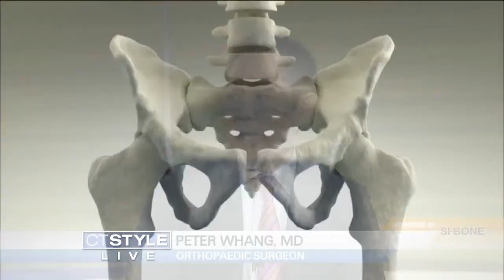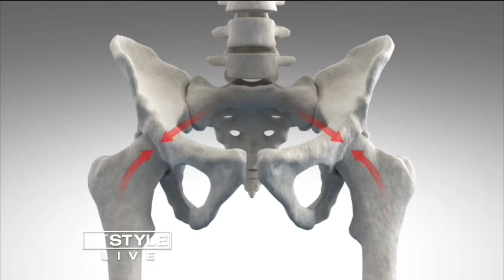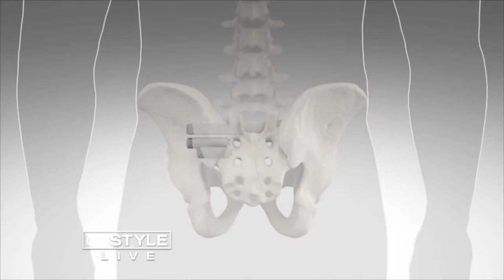Groundbreaking treatment for lower back pain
Dr. Peter Whang, an orthopaedic surgeon from Yale, is the co-author of a groundbreaking study into a new treatment for one of the causes of low back pain.